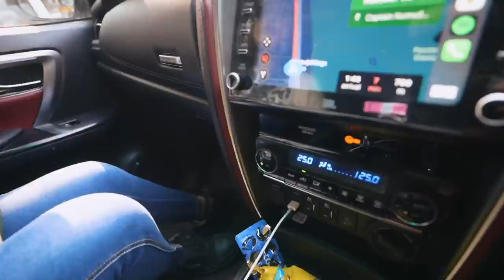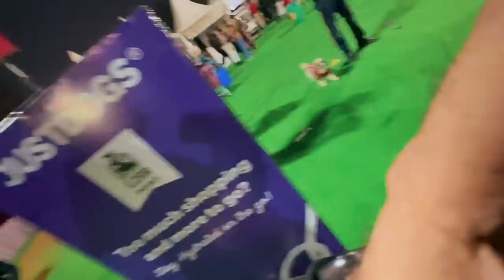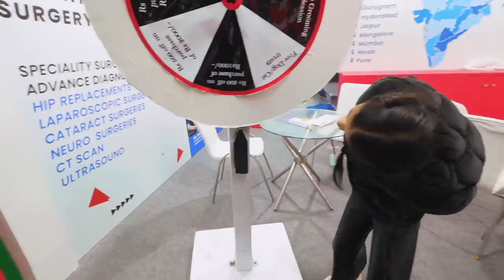Dog Party on Bunny's Birthday 🎂 | PET FED Delhi 2022 | Harpreet SDC